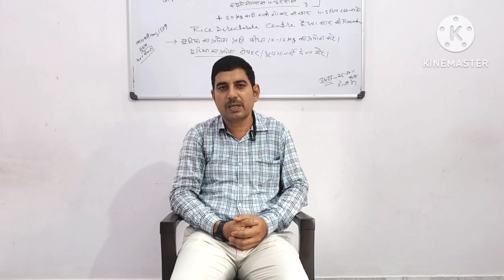बी.टी.कपास में गुलाबी सुंडी रोकथाम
बीटी कॉटन में गुलाबी सुंडी की रोकथाम
PINK WALLWOEM CONTROLLED  IN B.T Cotton by @BhatnerPathshala